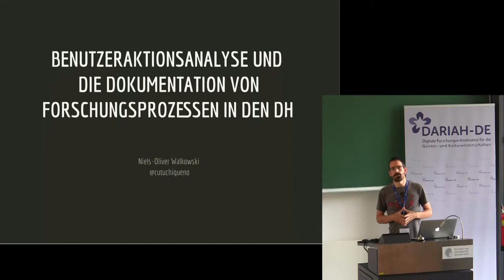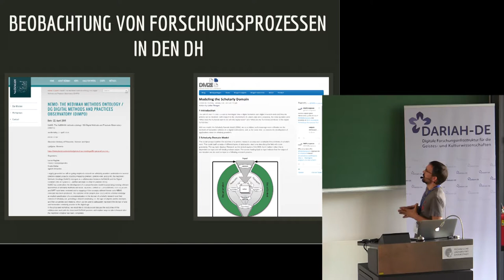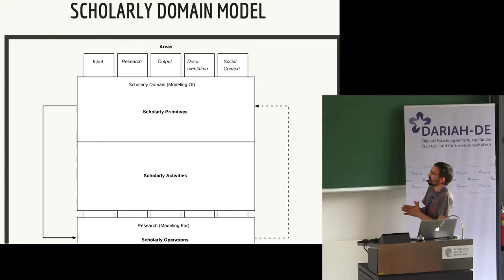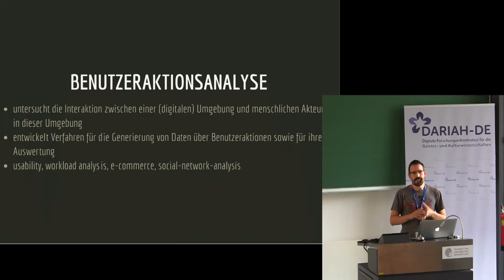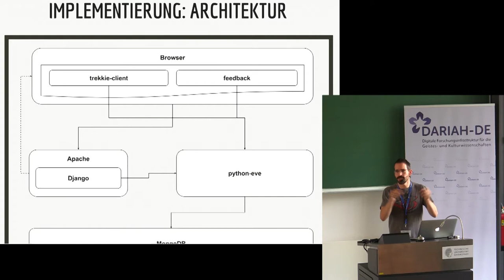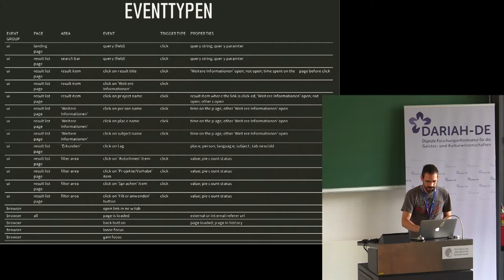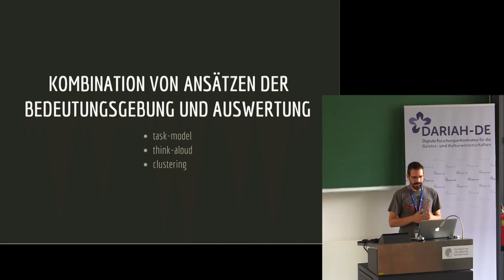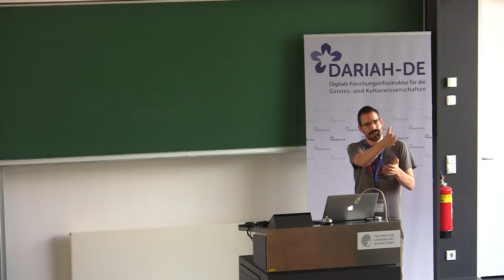Cluster 6 Werkstattbericht von Niels-Oliver Walkowski auf der DARIAH-DE Grand Tour 2018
Dieser Beitrag "Benutzeraktionsanalyse und die Dokumentation von Forschungsprozessen in den DH" gibt einen beispielhaften Einblick in die formal-semantische Annotation digitaler Forschungsumgebungen. Ziel einer solchen Annotation ist die Identifikation und Evaluation methodischer Abläufe innerhalb forschungsgetriebener Interaktionsprozesse in diesen Umgebungen. Diskutiert wird der Ansatz im Kontext ähnlicher Bemühungen wie dem Scholarly Domain Model und dem Digital Methods and Practices Observatory, die das gleiche Ziel, dabei jedoch andere Ansätze verfolgen.